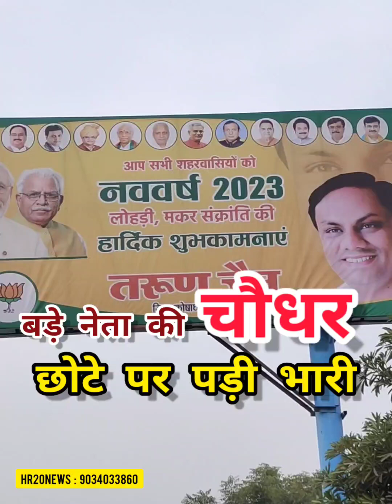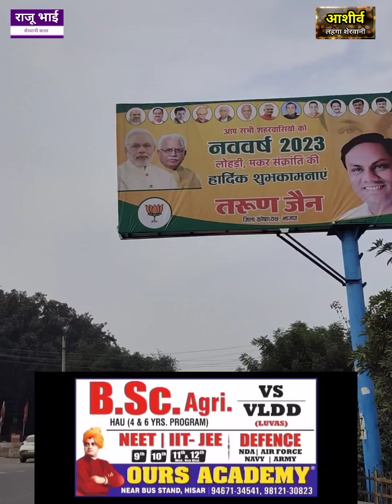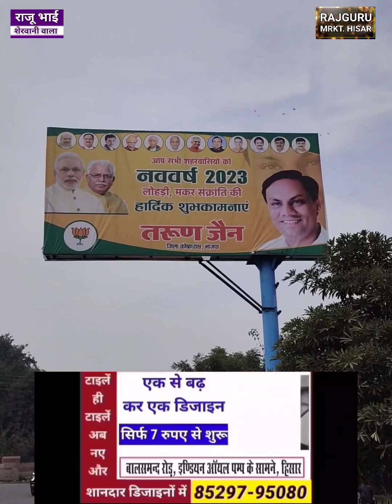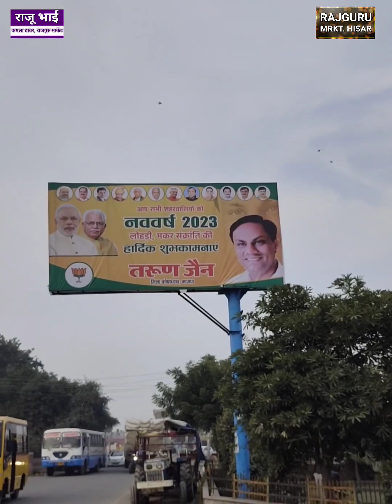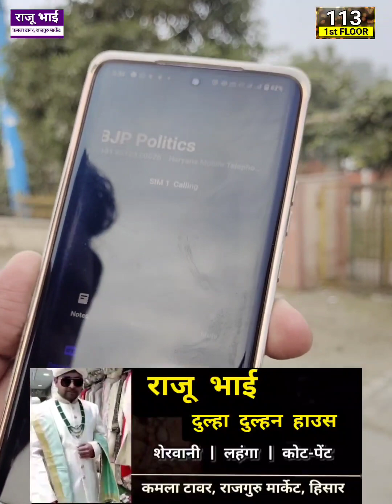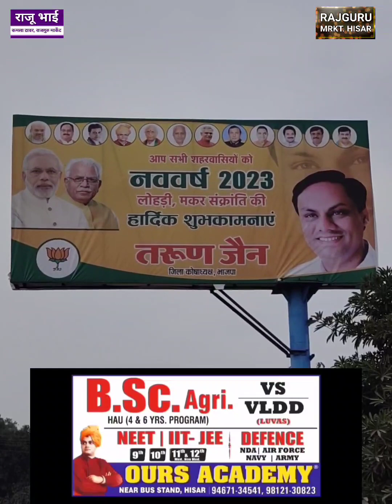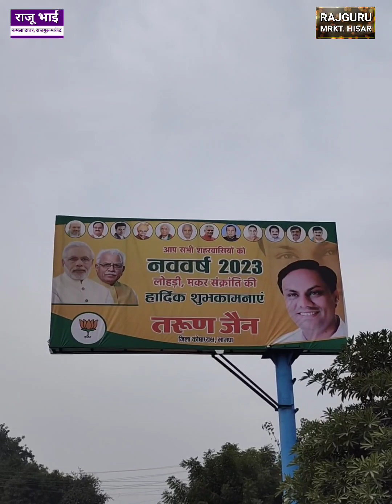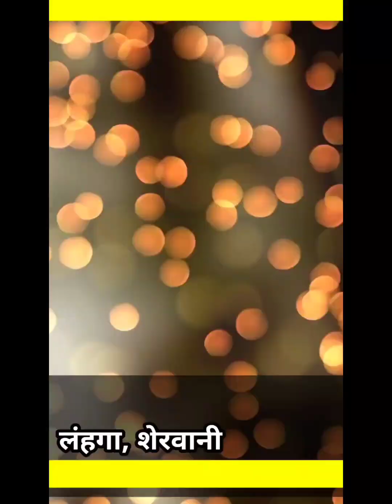बड़े नेता की चौधर पड़ी छोटे नेता पर पड़ी भारी